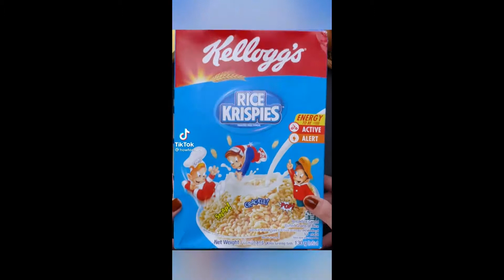TikTok Yummy HowToCake Compilation [Part 2]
Follow him on 𝙏𝙞𝙠𝙏𝙤𝙠: @howtocake